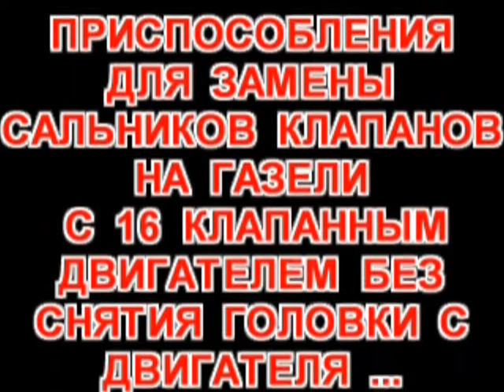на газель рассухариватель клапанов